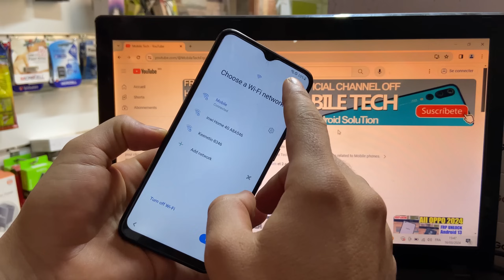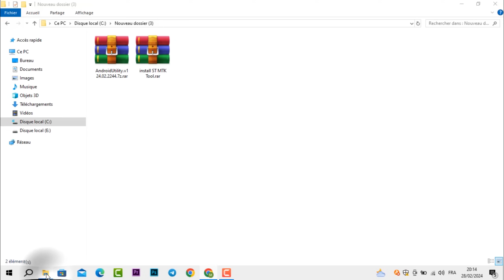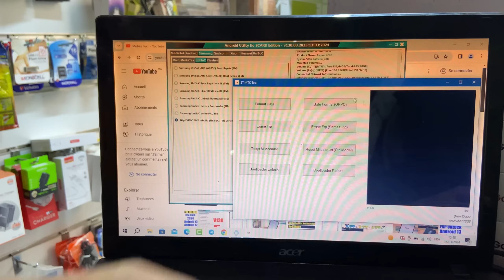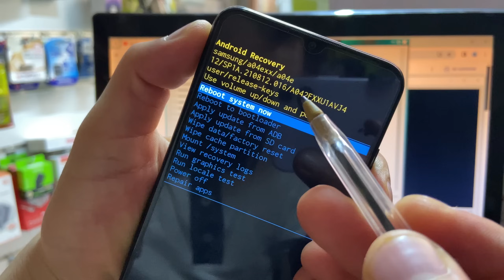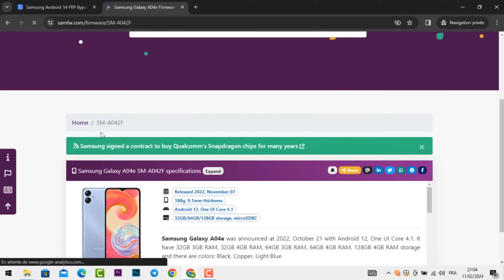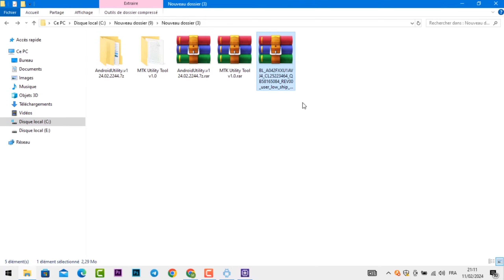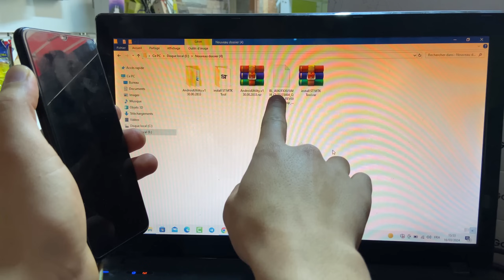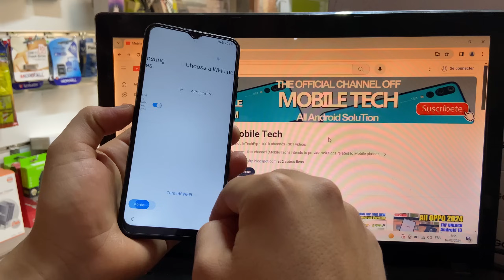Finally No *#0*# New Method 2024 || Samsung FRP Bypass Android 14 Google Account Remove | Adb Fail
Finally No *#0*# New Method 2024 || Samsung FRP Bypass Android 14 Google Account Remove | adb Fai
samsung_frp_tool_2024

Mobile Tech,